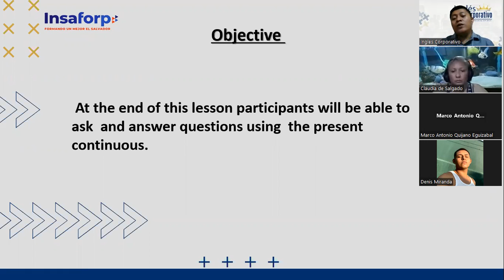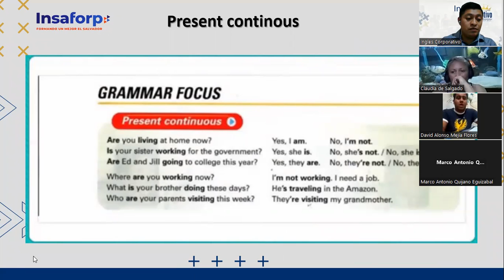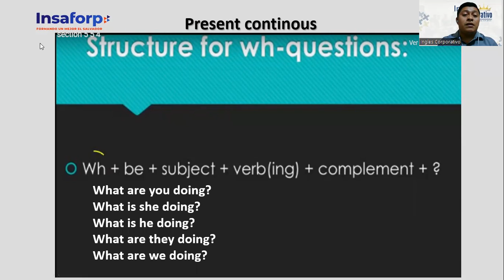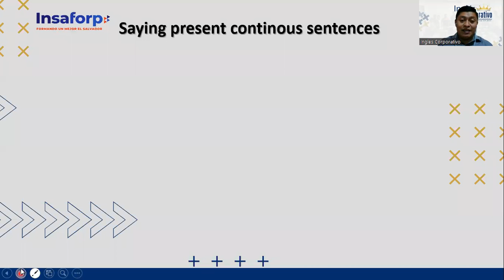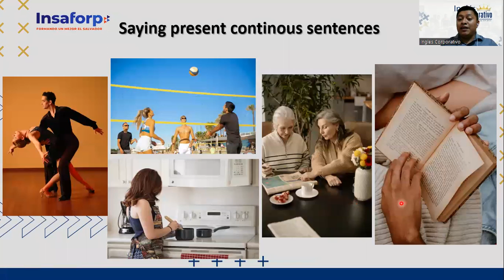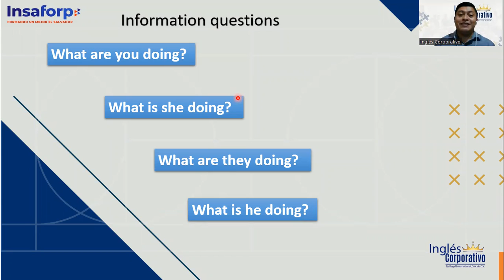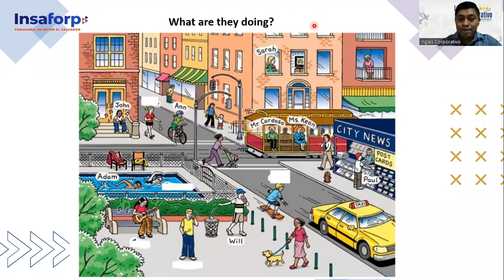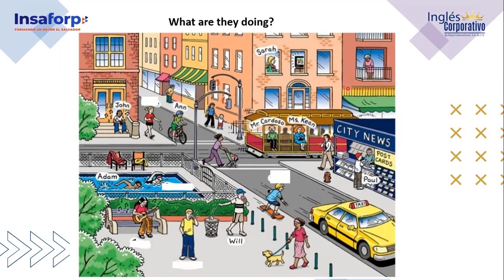Inglés Corporativo-October 31 Class 13-What are you doing?-Part 1